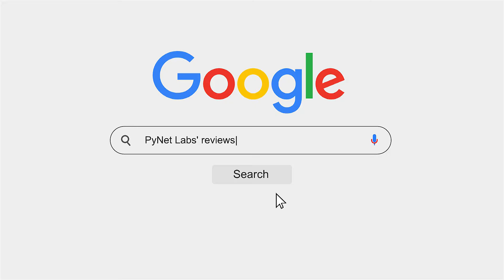Genuine feedback from our students | PyNet Labs' Reviews | PyNet Labs Courses | Course Review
PyNet Labs' reviews by students who took Cisco SD-WAN and Python for Network Engineers + CCNA DevNet Training from us.

Check  Python for Network Engineers + CCNA DevNet Training batch details -

PyNet Labs एक नया networking course शुरू किया है CCNA 200-301 जिसे अभी हाल ही में दुनिया की सबसे बड़ी नेटवार्किगं कंपनी CISCO systems ने लांच किया है.

After launching a Free CCNA Full Course in English playlist, now it's time for starting with CCNA in Hindi for all our learners who are better comfortable with the Hindi language.

If you wish to learn CCNA full course in Hindi, follow the playlist or our YouTube channel. Our playlist consists of CCNA complete course in Hindi, PDF, Interview Question Answers and much more.

 🆘 Helpline Connect:-